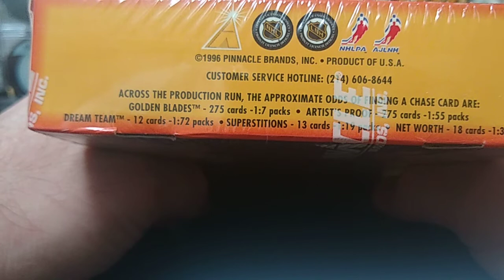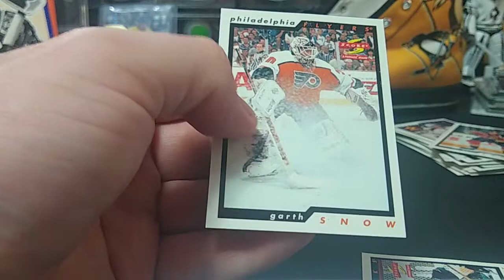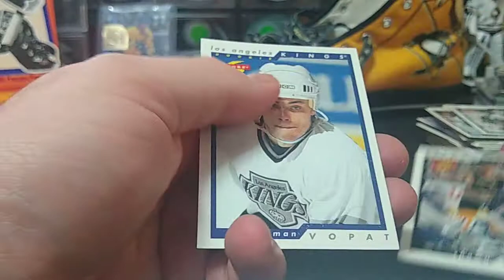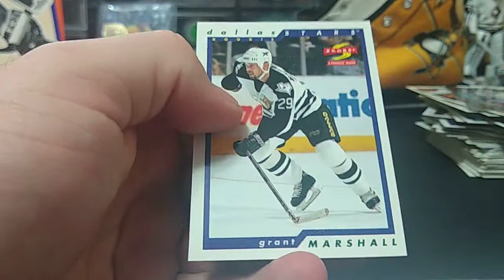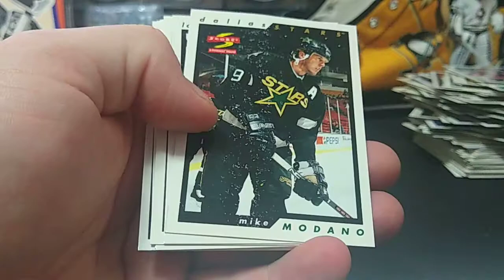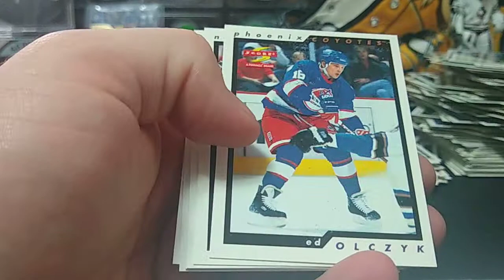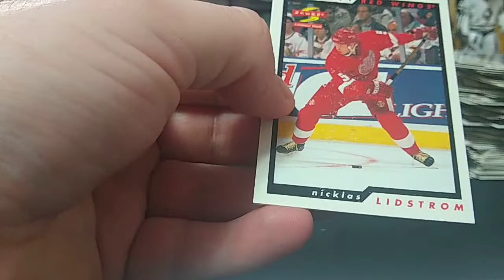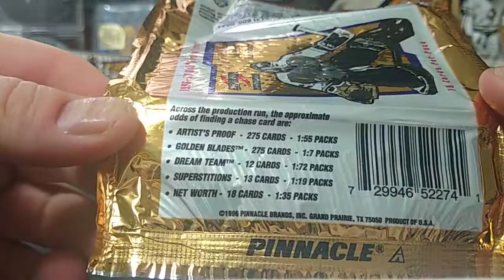96-97 Pinnacle Score Hockey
Got your own YouTube channel? Join YouTube Hockey Card Breakers on Facebook!

Mail:
Devinator33
418 Catawissa Ave
Sunbury PA 17801